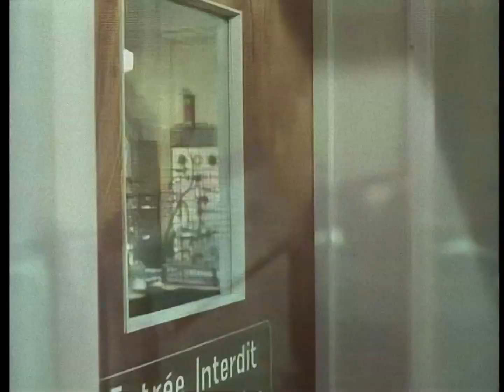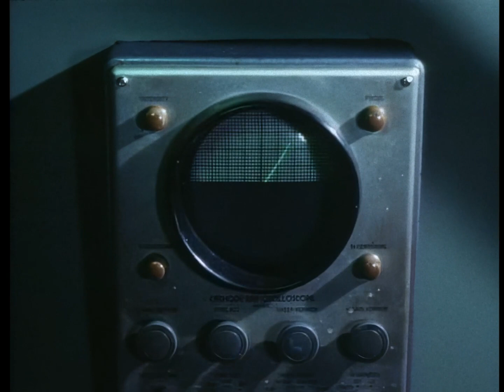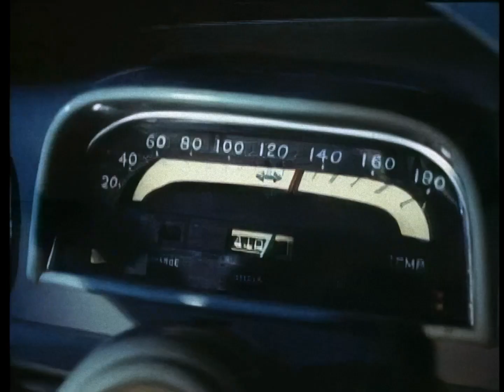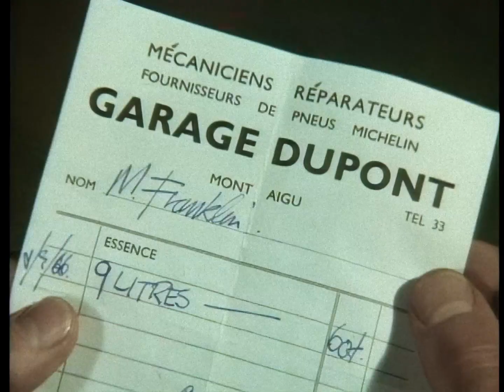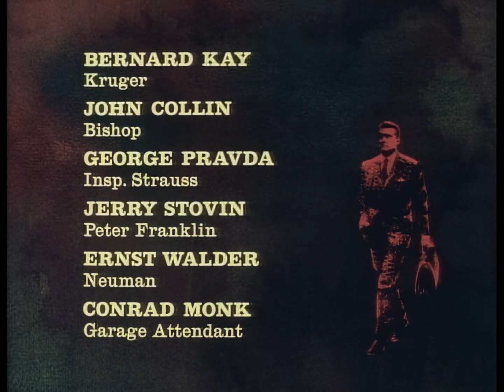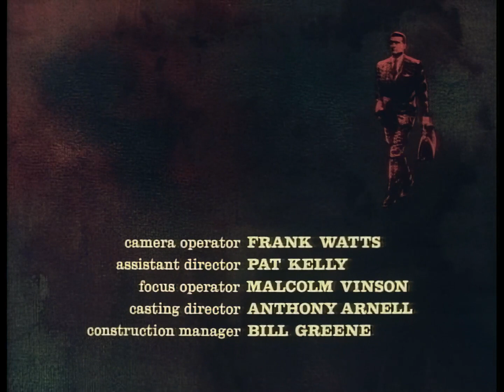The Baron (1966) EP9: And Suddenly You're Dead ¦ HD 1080p Restoration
Whilst in Switzerland Mannering and Cordelia meet Peter Franklin, an American undercover agent and an old flame of Cordelia. He has stolen a strain of a deadly germ warfare virus from the laboratory where he was secretly working. When he is killed and the virus goes missing, Mannering intends to get to it before Dr. Ingar Sorensen, who developed it and the unscrupulous free agent Holmes.

The Baron is a British television series made in 1965 and 1966, based on the book series by John Creasey (written under the pseudonym Anthony Morton) and produced by ITC Entertainment.

Regular cast
Steve Forrest as John Mannering (alias "The Baron")
Sue Lloyd as Cordelia Winfield
Colin Gordon as John Alexander Templeton-Green
Paul Ferris as David Marlowe